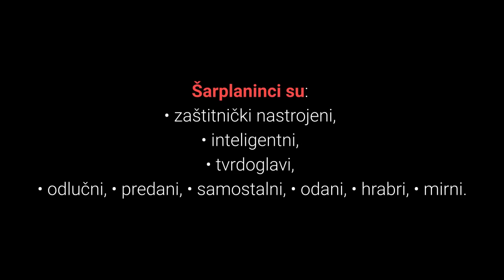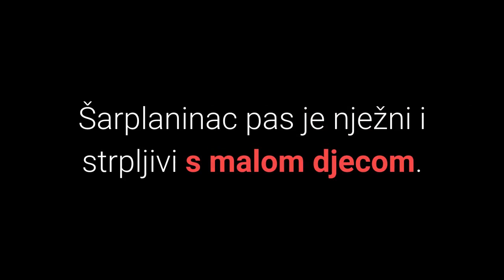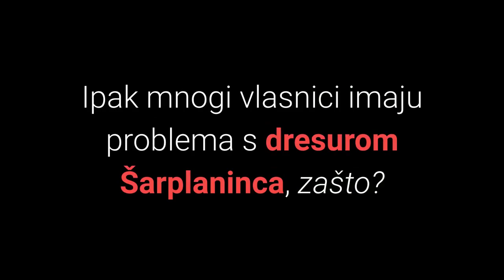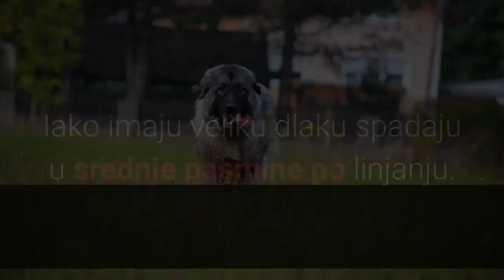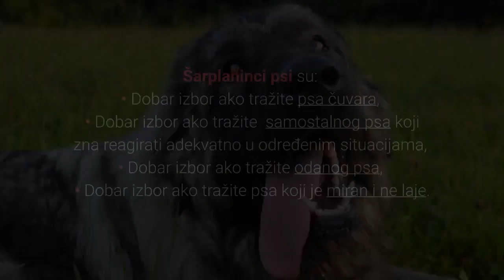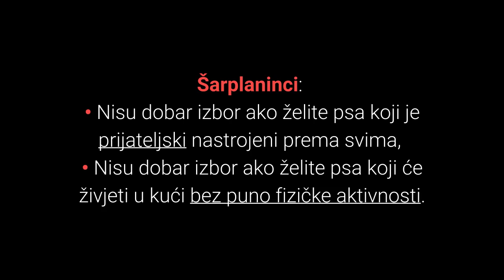🐕 Šarplaninac Pas Čuvar – Slike I Karakteristike Šarplaninca!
👉 Nevjerojatno odani Šarplaninac pas s idealnim oblikom tijela i idealnim karakteristikama za psa čuvar. Želite li vidjeti slike i karakteristike Šarplaninca?
⬇️ Više ⬇️
Posjeti moj webshop KUĆNI LJUBIMCI SHOP na adresi:

5% POPUSTA ❤️❤️❤️ uz kupon "LJUBIMCI"

💵 Donacije: 💵
Bitcoin: [14yyb87SSpzXpLnoXCa9ff6kLY5oEJjUwP]

Veliki i snažni Šarplaninac pas je izuzetno odani, predani i samostalni ovčar.

Ovaj prekrasni krzneni pas dobio je ime po Šar-planini i prepoznati je kao pasmina pasa 1939 godine. kao Jugoslavenski ovčarki pas – Šarplaninac (eng. Yugoslavian shepherd dog - Sharplanina).

Želite li vidjeti slike i karakteristike Šarplaninca?

Top 8 najvažnijih karakteristika Šarplaninca:

1. Karakter.

Karakter Šarplaninca je idealan za samostalnog pas čuvara stada i kuće.

Šarplaninci su:
• zaštitnički nastrojeni,
• inteligentni,
• tvrdoglavi,
• odlučni,
• predani,
• samostalni,
• odani,
• hrabri,
• mirni.

Da li pas Šarplaninac često laje?

Iako se radi o zaštitnički nastrojenim psima, Šarplaninac pas ne laje često.

Kako se Šarplaninci ponašaju prema djeci?

Šarplaninac pas je nježni i strpljivi s malom djecom.

Ipak ako imate malo dijete svakako savjetujem da nadgledate kako se odnosi prema psu.

Kao pravi psi čuvari, Šarplaninci će se uvijek pozicionirati između svoje obitelji, te stranaca i stranih životinja.

Je li pas Šarplaninac agresivan pas?

Oni mogu biti grubi borbeni čuvari.

Također imaju jednog gospodara.

Ipak oni su pametni, te djeluju instinktivno i agresivnost pokazuju samo kada za to postoji razlog.

2. Koliko dugo živi Šarplaninac pas?

Šarplaninci žive 11 do 13 godina.

3. Dresura Šarplaninca.

Iako su inteligentni, oni su izuzetno tvrdoglavi i samostalni.

Dresiranje Šarplaninac pasmine pasa zahtjeva:
• poznavanje tehnika dresure pasa,
• početak u ranoj dobi i dosljednost,

Izuzetno je bitno da započnete dresiranje u dobi štenaca, te da budete konzistentni.

4. Briga.

Zbog velike i lijepe dlake zahtijevaju češljanje kako bi se otklonila otpala dlaka, ali ne prečesto (jednom tjedno je dovoljno).

Iako imaju veliku dlaku spadaju u srednje pasmine po linjanju.

Šarplaninci spadaju u aktivnu pasminu pasa kojima je potrebno oko 60 – 70 minuta aktivnosti dnevno.

5. Težina.

Ženke Šarplaninca teže od 30 do 40 kg.

Mužjaci Šarplaninca teže od 35 do 45 kg.

6. Visina.

Ženke Šarplaninca visoke su od 54 do 60 cm.

Mužjaci Šarplaninca visoki su od 56 do 62 cm.

7. Jesu li Šarplaninci skloni bolestima?

Radi se o velikoj i zdravoj pasmini pasa koji osim displazije kukova nemaju drugih karakterističnih bolesti.

8. Hrana za pse.

Odabirom kvalitetne hrane za pse vaš će pas Šarplaninac biti zdrav i lijep.

Šarplaninci psi su dobar izbor ako tražite:
• Psa čuvara.
• Samostalnog psa koji zna reagirati adekvatno u određenim situacijama.
• Odanog psa.
• Psa koji je miran i ne laje.

Šarplaninci nisu dobar izbor ako želite psa koji:
• Je prijateljski nastrojeni prema svima.
• Će živjeti u kući bez puno fizičke aktivnosti.

Slijede slike Šarplaninca:
1) Slika štenca Šarplaninca.
2) Slika odraslog Šarplaninca.
3) Slika starijeg Šarplaninca.

Kako biste saznali više o Šarplanincima, pogledajte članak koji sam izradio za Vas s detaljnijim opisom Šarplaninac pasmine pasa.

Lijep pozdrav!

Odani Šarplaninac pas čuvar!

1. Nicolas L. (2007) Šarplaninac.
2. Vickey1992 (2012) Dog number 2 again.
3. Romac B. (2014) R0007633_HDR.
4. Patrick D. (2006) Shar Planinetz.